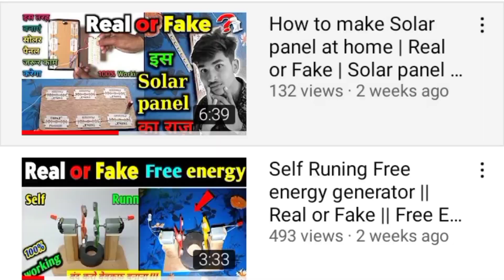Free energy with Speeker Real or Fake || Working or Not || 100% proof || Free Energy Generate with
free energy generator with dc motor
free energy generator real or fake
free energy with speeker real or fake
real or fake videos by free energy

Guys Social Media Pe Follow Kare :-

Amit Tech
From - Ballia Uttar Pradesh (India)

free energy water pump real or fake in hindi